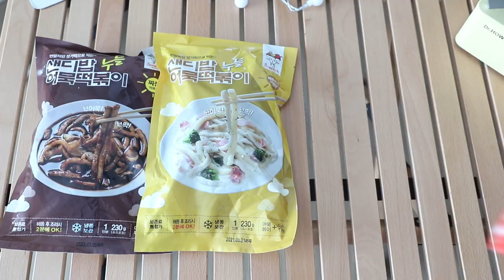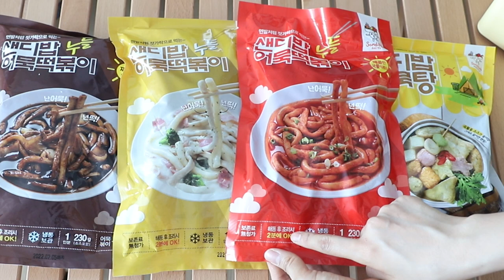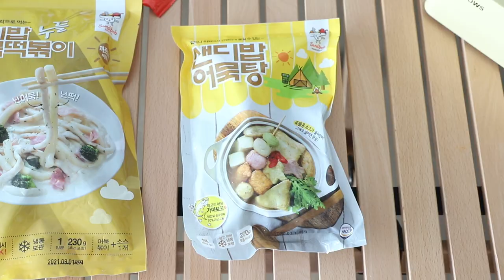홈캠핑ㅣ누들어묵떡볶이ㅣ간편조리 떡볶이ㅣ떡볶이 키트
캠핑은 가고 싶은데, 갈 수가 없네요.
그래서 집에서 홈캠핑!
캠핑의 꽃은 '캠핑음식'이쥬~

아주 간편하게~ 5분 안에 완성할 수 있는 샌디밥누들어묵떡볶이 로 캠핑음식을 준비해 보았어요!
무려 3년 전부터 출시된 누들떡볶이계의 원조! 크크
액상 소스가 아닌 분말스프 형태라 요리초보들도 쉽게 OK~

매콤 / 짜장 / 까르보나라 누들어묵떡볶이 뿐만 아니라
어묵탕도 진짜 넘 퀄리티가 괜찮더라구요!
괜찮은 떡볶이 키트나 간편조리 떡볶이 제품 찾으시면 강추!

캠핑가서든~ 집에서든!